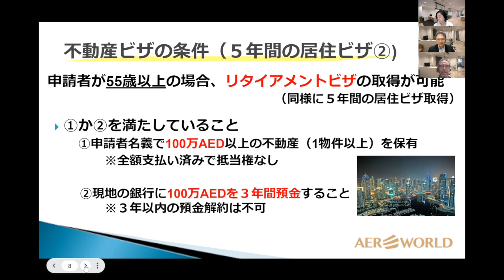ドバイのビザ紹介！UAEの不動産購入によって3年または5年の居住が可能な「不動産ビザ」【2022年3月21日ダイジェスト版】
【番組内容】
現在問合せNo.1、大人気ドバイビザ
今回はルール改正のあった不動産ビザについて詳しく解説していきます。

◆大森 健史　Kenji Omori
（株）アエルワールド　代表取締役社長／海外生活・投資ビザコンサルタント
2004年6月に株式会社アエルワールドを設立。投資ビザのコンサルタントとして50億円以上の投資、200人以上の各国投資家ビザの取得に成功。現在までに2万人以上の海外移住や長期滞在に関する相談に対応している。

◆岡崎 英介　Eisuke Okazaki
シニア・インベストメント・アドバイザー／海外移住＆金融担当
英国に25年間居住した経験をベースに、ご希望に沿った国選びに始まり、各国の投資ビザの情報提供から取得までをサポート。主に、ヨーロッパ地域とUAE(ドバイ)を担当。

◆伊藤 麻衣 Mai Ito
（株）アエルワールド　海外生活カウンセラー

2004年6月創業、海外長期滞在専門のコンサルティング会社です。
オーストラリアのリタイアメントビザからはじまり、現在では13か国以上の国々のお取り扱い。
家族の留学・移住のプランニングと生活設計（ビザ申請代行、不動産紹介、視察サポート）など、海外の長期滞在や移住に関する領域を幅広くお手伝いしております。

投資ビザ事業では、これまで総投資額50億円以上、200名以上をお手伝いしております。
複数のビザを組み合わせる「ビザのポートフォリオ」というコンセプトにより、お客様の居住場所、資産形成、お子様の教育などを通じてライフスタイルの自由度をあげるお手伝いを得意としております。

【アエルワールドの投資家専用LINE】
世界中の投資ビザの最新情報やセミナーのご案内、視察ツアーなどの情報配信を行っております。ぜひお気軽にご登録ください。